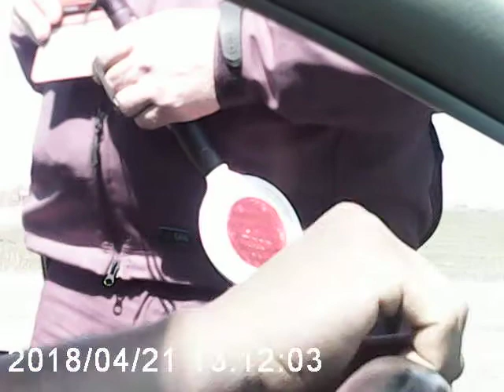Очередная попытка развести водителя Смолино